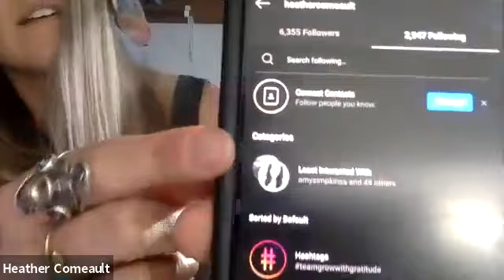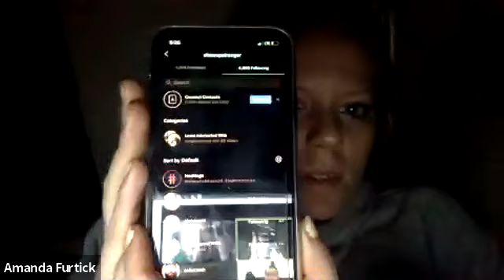TWH TEAM CALL on matching your WORK ETHIC with your vision! & a Q+A afterward!